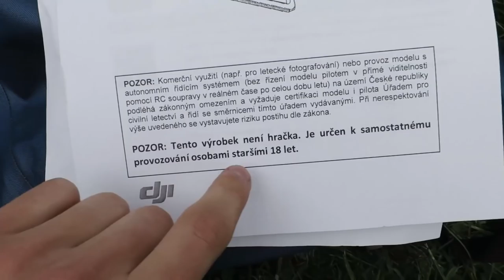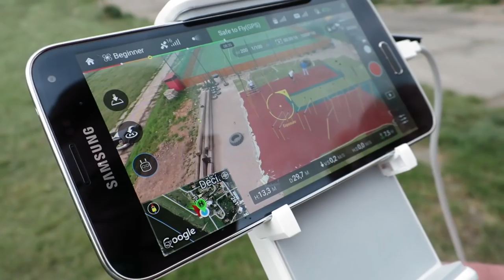Amatérské dronění dvou brejlounů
Čím natáčím?
Canon EOS 6D, Canon PowerShot S120, GoPro Hero 3, Rode VideoMic Pro